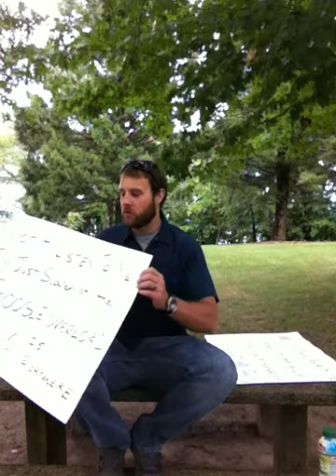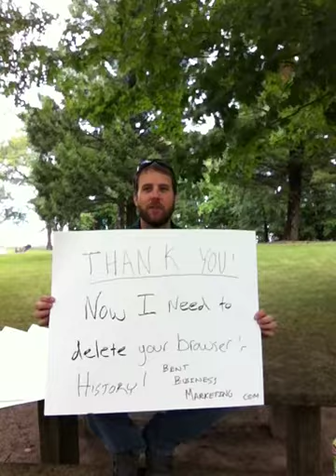Andy from BentBusinessMarketing.com Apologizes for the SEO Lies!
~ Andy from BentBusinessMarketing.com apologizes for all the lies that he's been spreading about search engine optimization. In order to let small businesses know the truth about online marketing & SEO, he decided to make this video spilling his guts and begging for your forgiveness!

We can do nothing for you! If you want more info on how we can do nothing for you, please vistit our or give us a call at .

Thanks.